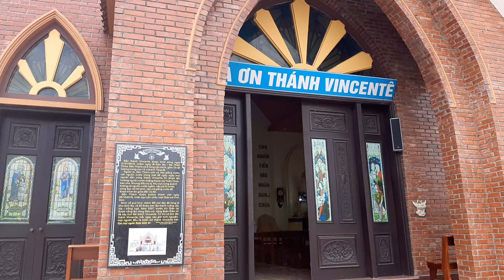Tiến độ thi công gx vinh sơn gp Thái Bình